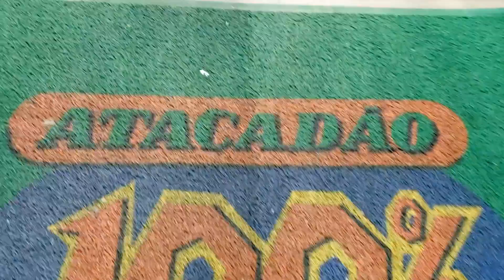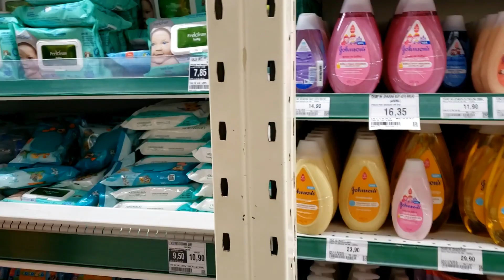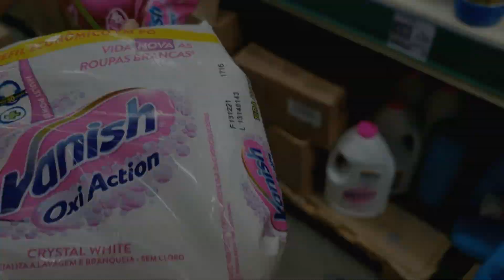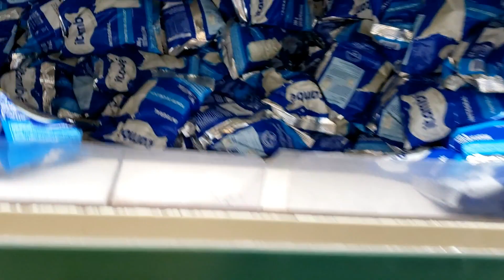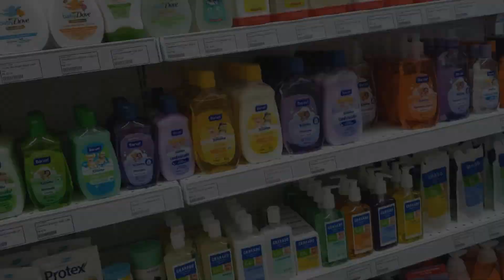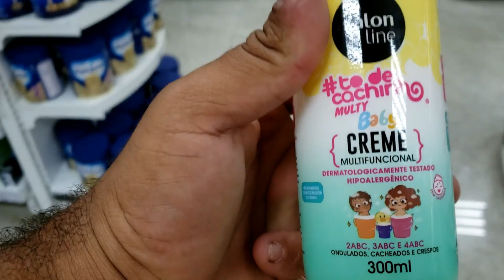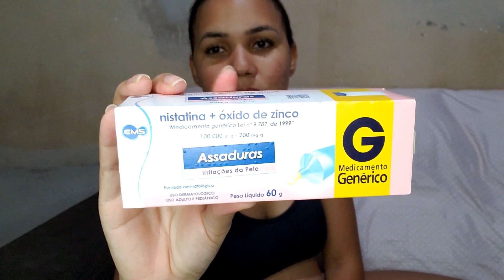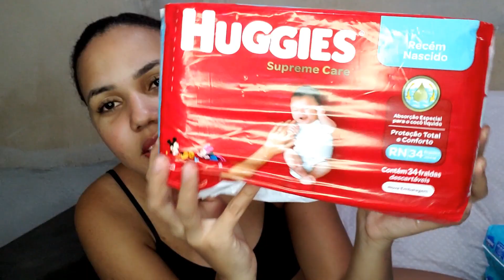ENXOVAL DE HIGIENE DA BABY | ESTOQUE DO MÊS DO NOAH + FOMOS NO ATACADÃO !!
CEP: 57061970
Maceió/AL

Vem ver comigo!!

► LOJA PARCEIRA DO CANAL:
► INSTAGRAM LOJA LISBOABABY

Assista também esses outros videos, vejam como era a casa antes da reforma.

Bjs até o próximo video!